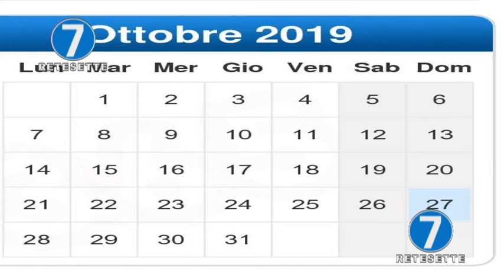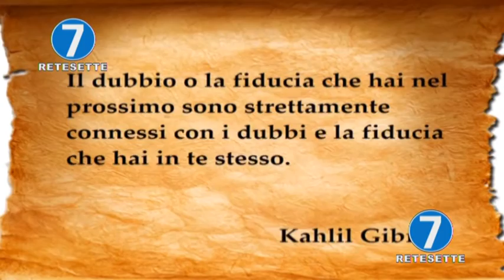RETE 7 ALMANACCO 15/10/19